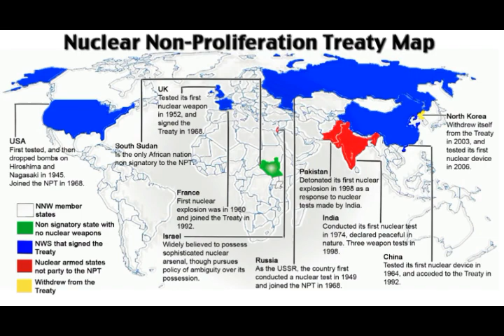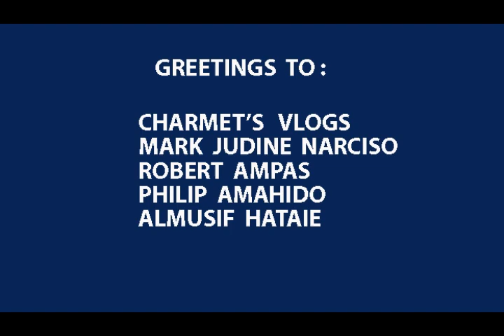Anong Mangyari kung ang Pilipinas ay Magkaroon ng Nuclear Weapons Gaya ng ibang Bansa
Anong Mangyari kung ang Pilipinas ay Magkaroon ng Nuclear  Weapons Gaya ng ibang Bansa, magkaroon ng tinatawag na deterrence, ibig sabihin walang kahit sinomang bansa na susubok sa pag agaw ng kahit saang territoryo na sakop sa Pilipinas.